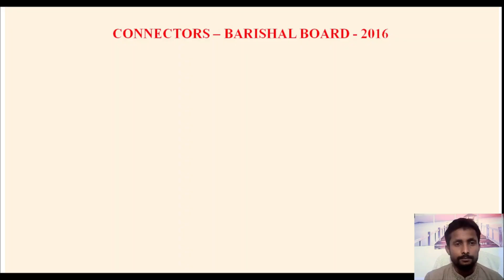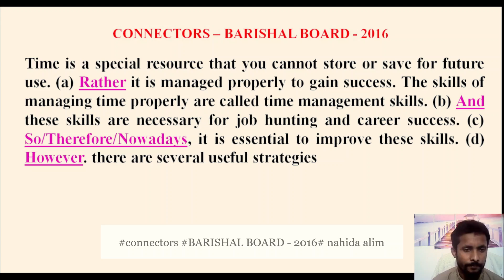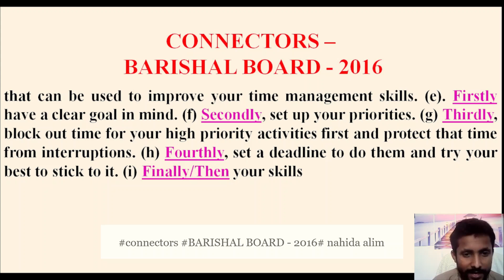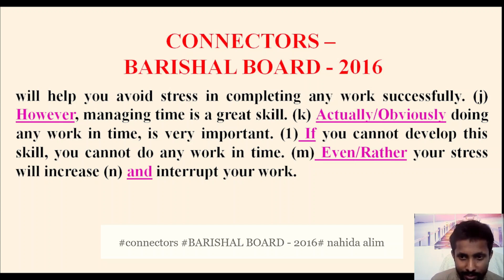CONNECTORS (BARISHAL BOARD _ 2016)